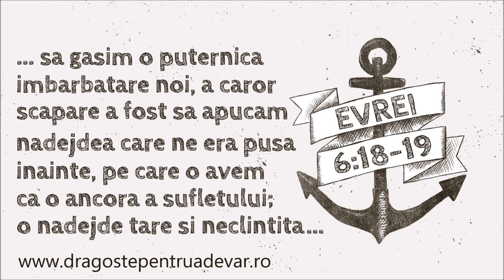Grup coral - Când cerul tace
Muzică și versuri: Dan Damian, The Messengers
Biserica Penticostală Betel Arad | 4 noiembrie 2018